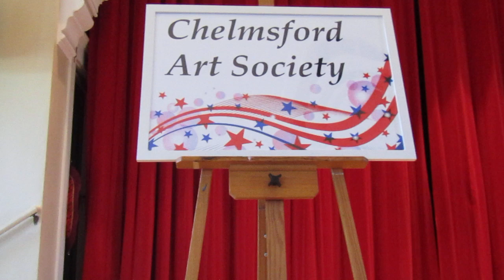Video 3 4th of July, 2022 Art Show at the CCA in Chelmsford, MA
This video was produced and videotaped by Tom Christiano, for the "Chelmsford News" Cable TV Show.